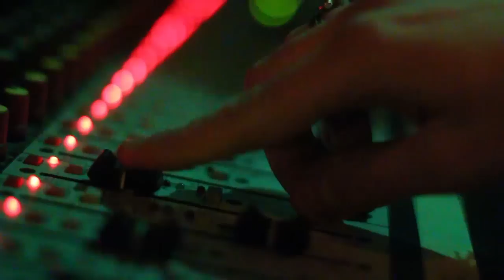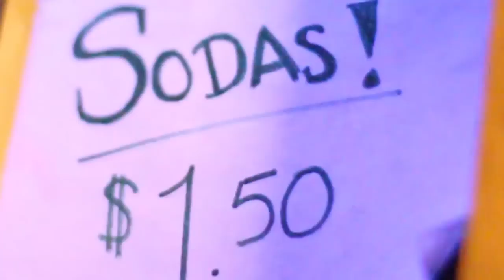The Coughy Haus at Beloit College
The Coughy Haus is the student music venue and bar on the residential side of campus, located on the south-east corner of College and Clary Street. In addition to food and drink, the C-Haus offers foosball, pool, air hockey, video games, and darts, along with live entertainment that is coordinated by students. Our main philosophy is to maintain the C-Haus as a positive social atmosphere where all students, alumni, faculty and staff and their guests are welcome to congregate.

Music Credit- Optimistic- Akashic Records